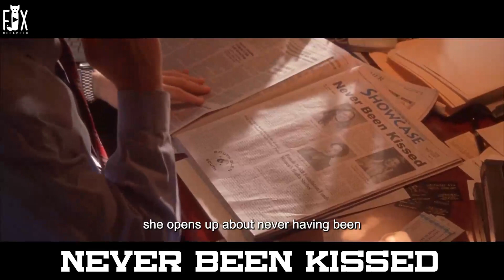🎬Never Been Kissed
🎞Dark Ride
Never Been Kissed is a 1999 American romantic comedy film directed by Raja Gosnell and starring Drew Barrymore, Jessica Alba, David Arquette, Michael Vartan, Leelee Sobieski, Jeremy Jordan, Molly Shannon, Garry Marshall, John C. Reilly and James Franco in his film debut.In 2020, Barrymore reprised her role from Never Been Kissed as a sketch on The Drew Barrymore Show.

✍️Synopsis:
Josie Geller is an insecure 25-year-old copy editor for the Chicago Sun-Times who has never had a real relationship. One day, her editor-in-chief, Rigfort, assigns her to report undercover at a high school to help parents become more aware of their children's lives.

👀Ps:
 The movie ends with Sam telling her it took him forever to get here, a sentiment with which Josie agrees as they kiss again.

🍿Genre:  romantic comedy film
🗣Language:English
🌐Country:United States
📅Release Date:1999
⏳Running time:107  minutes